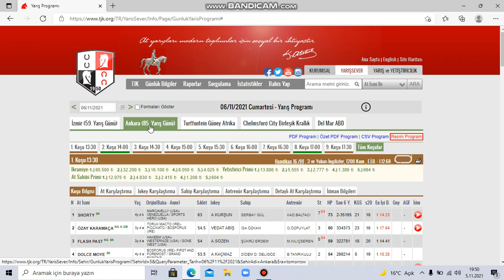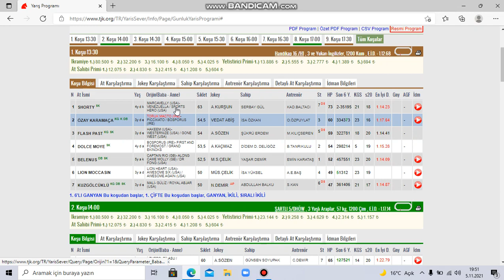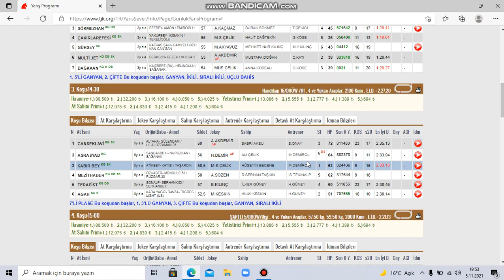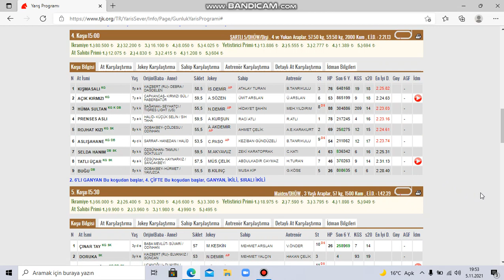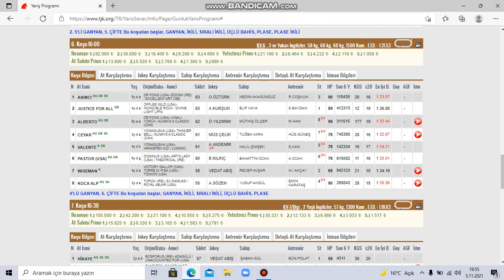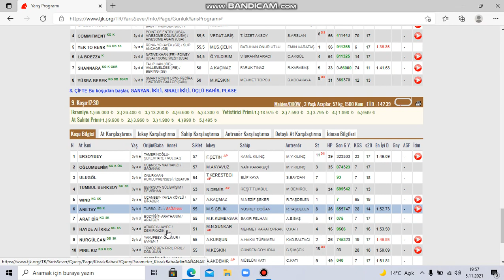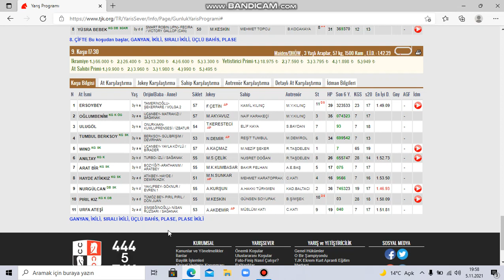6 KASIM 2021 ANKARA AT YARIŞLARI TAHMİNLERİ VE YORUMLARI KURTARAN GALOP